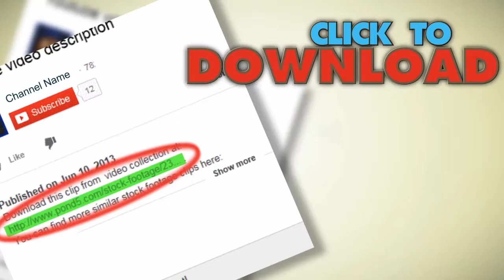Full Moon In The Cloudy Sky. Stock Footage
You have watched Full Moon In The Cloudy Sky. Stock Footage"